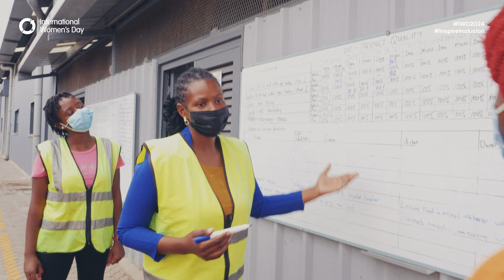IWD InspireInclusion Melody Mitugo's wisdom for Women's Day!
Unapologetically loud, Melody is here to encourage women to make their voices heard in all spaces and places.